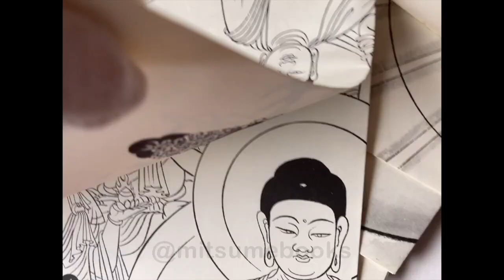Shabutsu Sketch Picture Collection Volume 2/ [With 10 Sheets]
Tittle: Shabutsu Sketch Picture Collection Volume 2/ [With 10 Shabutsu Sketch Picture Collections]
Author: Gen Adachihara
Cover: Hardcover in Cardboard Box
Year of publication: 1983
Size: 30,5 cm / 12 in
Pages: 79 + 10 sheets A1 ~ A3
Used Book
Condition: Very Good Condition
Details: Please look at the photos for your reference.